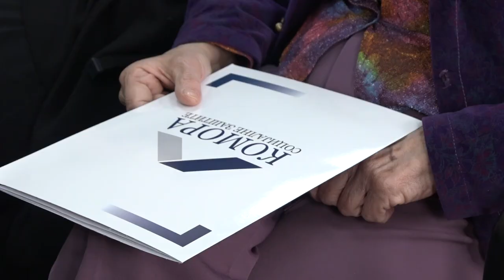ODRŽANA TRIBINA ''MOGUĆNOSTI UNAPREENJA STRUČNOG RADA U SISTEMU SOCIJALNE ZAŠTITE''